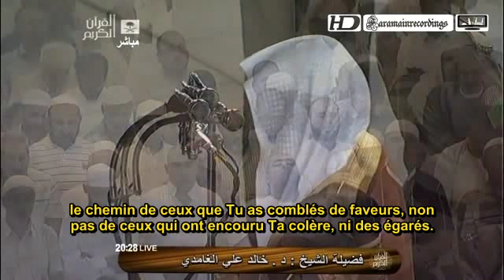Prière du soir - mosquée sacrée de la Mecque - Sheikh Khalid Ghamidi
Le Sheikh récite la sourate Fussilat (41) ayat 19 à 32

Sous Titres Videos Islamiques